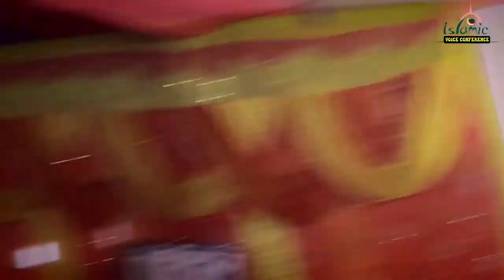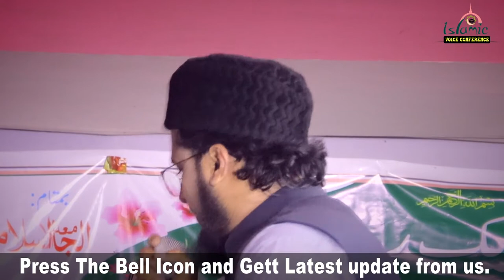मुज़म्मिल हयात का माँ पर ज़बरदस्त नज्म/Muzammil Hayat/Latest Nazm On Maa/Islamic Voice Conference.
Heart Touching voice/Muzammil Hayat Latest Naat 2021//Jalsa Dastarbandi W Islahe Muashra

Jalsa Dastarbandi W Islahe Muashra
Jalsa Bairia Kamal Supaul, Bihar

Jamia Islamia Raeesul, Madaris
Bairia Kamal Supaul Bihar Pin-854339

Program Date- 05/April/2021

Convenor-E-Jalsa: Qari Muzahid Ul Islam Mazahiri,

Zere Nizamat: Maulana Shameem Mazahiri,

Tilawat: Qari Muzahidul Islam Sb,

Shayar: Qari Muzammil Hayat,

Zere Ningrani: Muhammad Tauhid Alam Sb,

Zere Sarparasti: Hafiz Shamsher Supaul,

Zere Sadarat: Maulana Nizamuddin Sb,

Mufti Mahmood Alam Sb Mazahiri,
Maulana Zameel Akhtar Mazahiri,
Mufti Khalid Saifullah Gazi Chaturvedi,
Dr. Amanullah Ul Madni Sb.
Maulana Abdul Tawwab Mazahiri Sb,